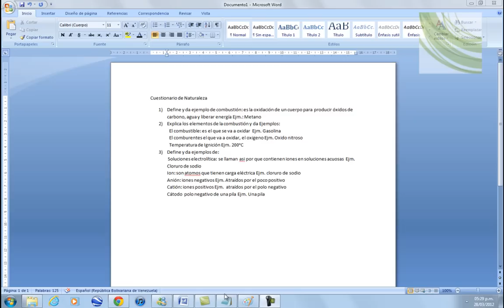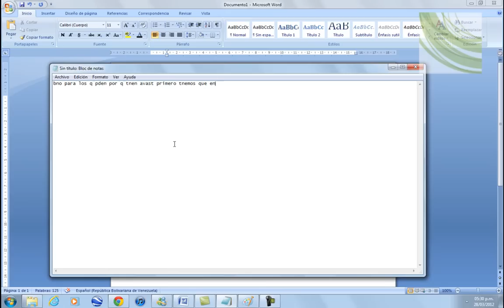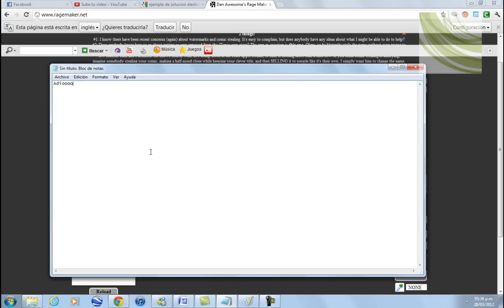Como hacer comic de Memes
Aca esta la pagina del avast para las personas que no lo tienen
y aca esta la pagina pa crear comics ragemaker.com